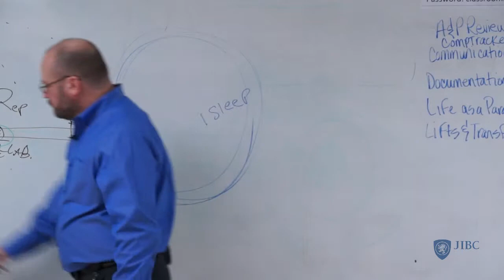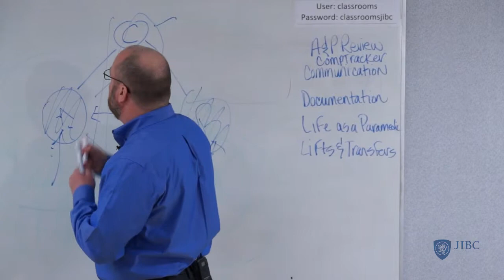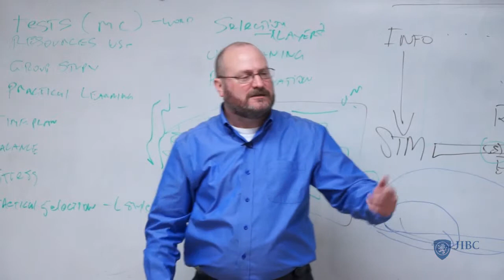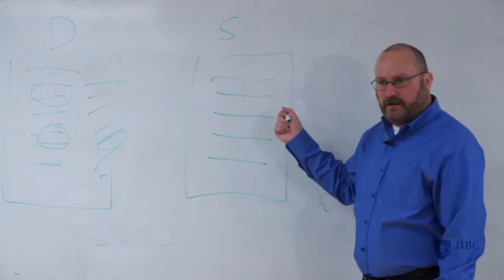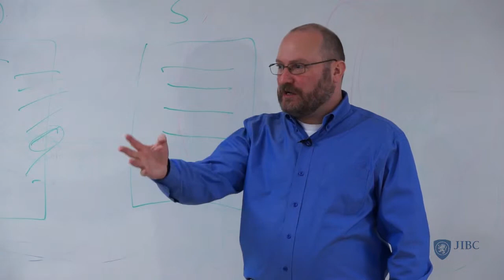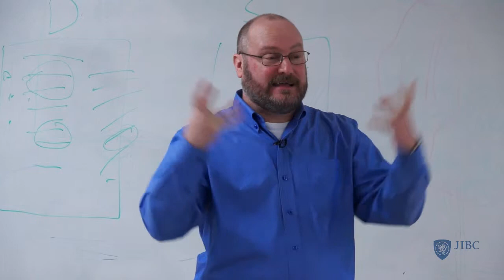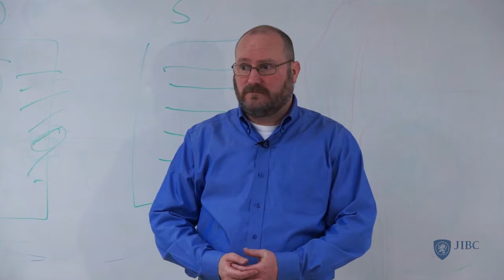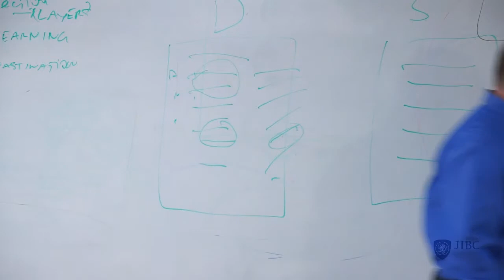Part 3- Strategies for success in the Primary Care Paramedic program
Peter Walsh, JIBC Manager of Student Advising, discusses strategies for success in the Primary Care Paramedic program. This is part three of three.

Part 1 includes:
Video goals and outline
Negative effects to attention and concentration levels over time
Note taking and highlighting

Part 2 includes:
Healthy snacking while studying
Procrastination
Effective 'time-outs' from studying
The process of moving content from short to long term memory based on the brain actions of repetition and elaboration

Part 3 includes:
Multiple Choice Tests
Practical learning and evaluations
Time Management during training
Cramming for Evaluations
Allotment of free time and beneficial activities